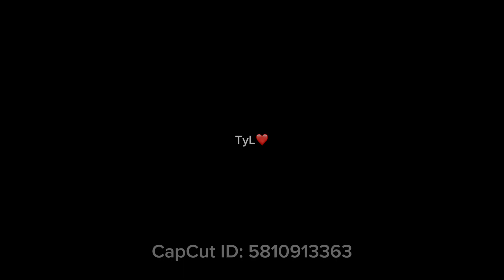Fall Sleep Easily // Fire background // Fire ASMR // Fire Screensaver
Fire background // 30min fire background // fireplace background